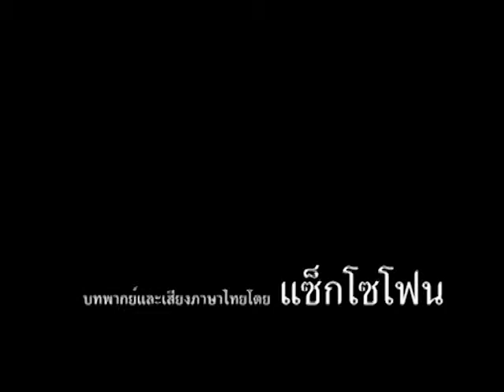youshare7 B2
แมว หมา น่ารัก